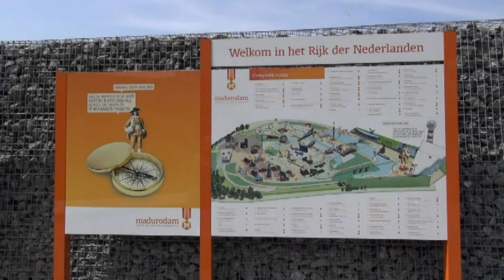Madurodam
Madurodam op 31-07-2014